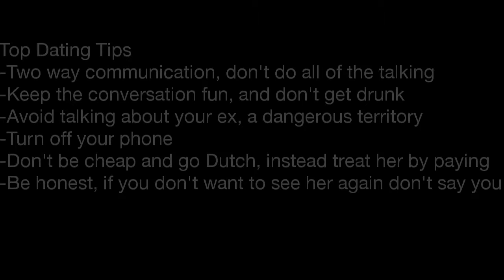Top Dating Tips 2